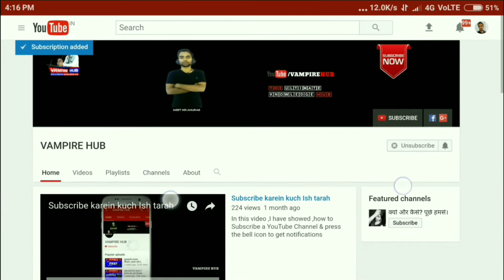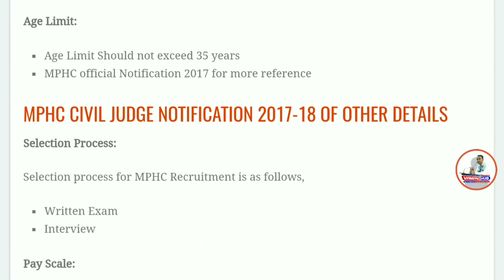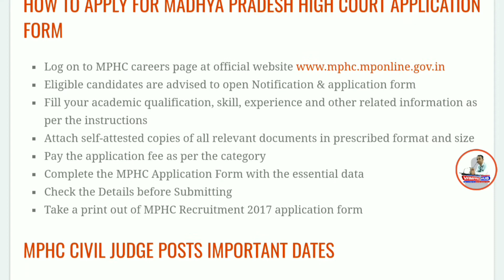MPHC Recruitment 2017 | Government Job | Civil Judge (Entry Level) Posts | Apply Online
Madhya Pradesh High Court Notification 2017

Good news for MPHC Jabalpur Recruitment 2017 has officially announced a Madhya Pradesh High Court Recruitment 2017 Notification to provide job MP Civil Judge Vacancy 2017 Details opportunity for many job seekers. The organization is looking for well qualified and experienced candidates to fill up their 94Civil Judge posts.Candidates who have completed Bachelor’s of Law or equivalent from a recognized Institute are Eligible to apply MPHC Recruitment 2017

How To Apply For Madhya Pradesh High Court Application Form

Eligible candidates are advised to open Notification & application form

Fill your academic qualification, skill, experience and other related information as per the instructions

Attach self-attested copies of all relevant documents in prescribed format and size

Pay the application fee as per the category

Complete the MPHC Application Form with the essential data

Check the Details before Submitting

Take a print out of MPHC Recruitment 2017 application form

MPHC Civil Judge Posts Important Dates